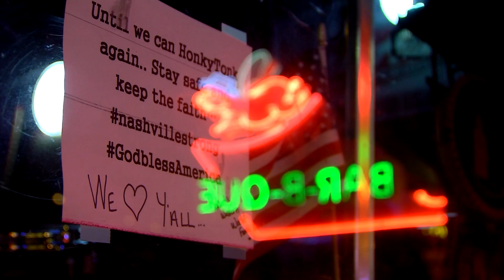Aerial acrobatics and hula hoops of fire; circus performer does act from the family driveway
With her work hit hard by this pandemic, Grace Good is glad to have a place she can turn.